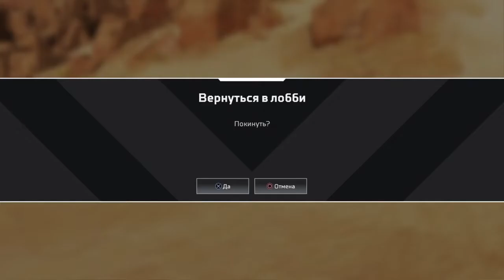НОВЫЙ ПАТЧ 1.26: Apex Legends и Аркадный Ивент